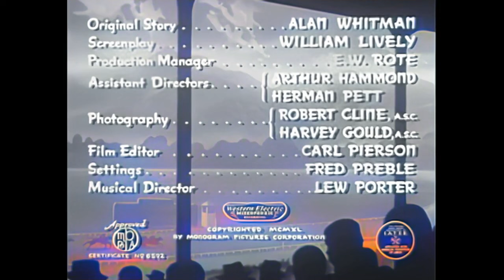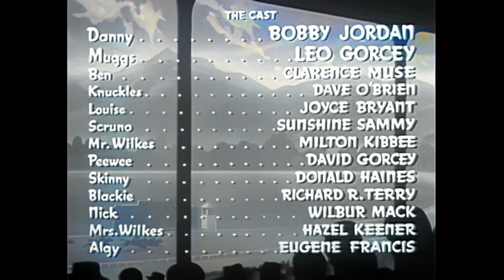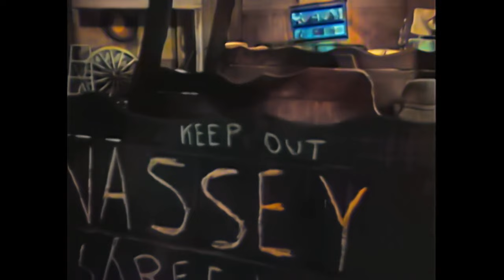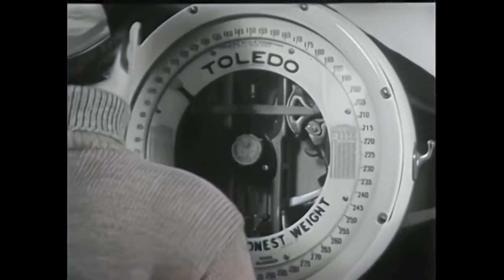That Gang of Mine 1940 (Joseph H Lewis) - Full Movie - Colour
"That Gang of Mine" (1940), directed by Joseph H. Lewis and starring Bobby Jordan, Leo Gorcey, and Clarence Muse, follows the story of Muggs, a member of a gang with aspirations of becoming a jockey. Determined to rise to the top, Muggs resorts to dishonest means to achieve his dream. The film explores themes of ambition, friendship, and the challenges of breaking away from a life of delinquency. Against the backdrop of the racetrack, Muggs navigates the temptations and pitfalls of his chosen path, creating a blend of humor and drama in this coming-of-age tale within the unique world of horse racing.

This movie took 14 hours to convert to colour at 720p resolution. I first removed as much grain as possible with de-noising and facial enhancing. After that, I converted it to 720p followed by AI colourising. I hope you enjoy the end result!

This movie is in the public domain. There are also many other uploads of this movie across Youtube channels and the archive in it's original black and white form.